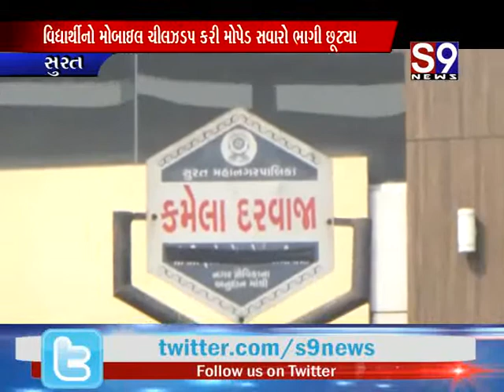સુરત : વિદ્યાર્થીનો મોબાઇલ ચીલઝડપ કરી મોપેડ સવારો ભાગી છૂટ્યા